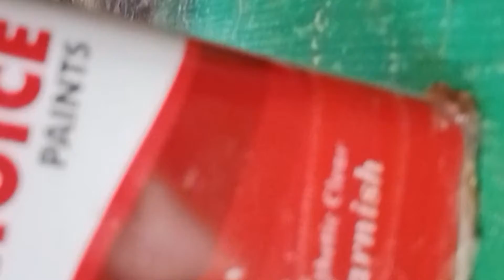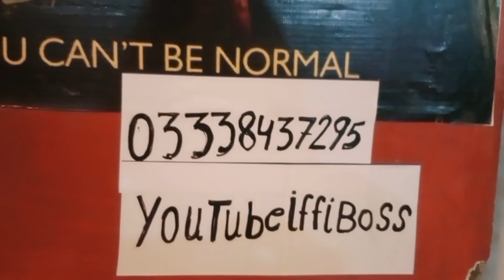VARNISh Choice paints THe beat quality subscribe to chennal